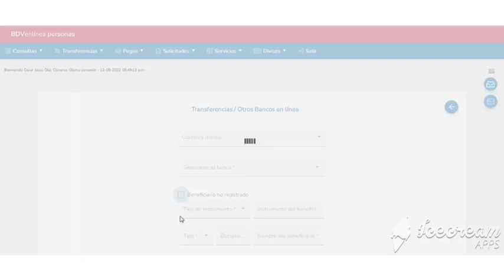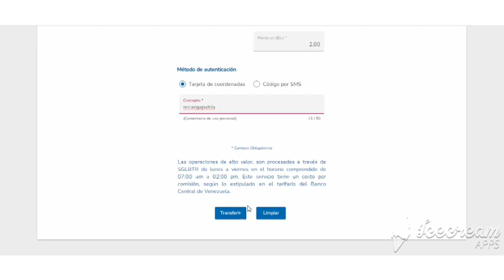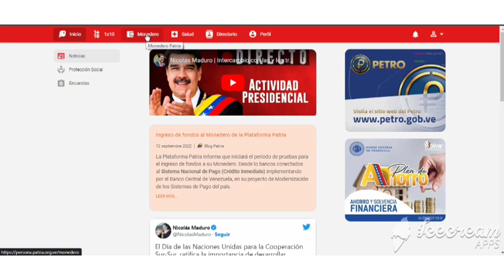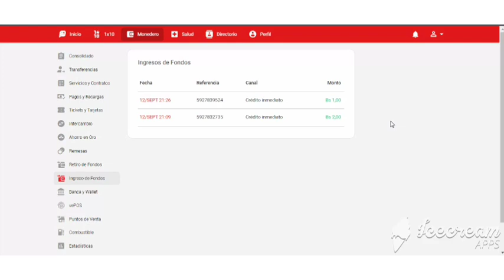Como transferir dinero al monedero patria (Directo desde cualquier Banco)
Para Transferir dinero al Monedero Patria directo desde cualquier Banco debes hacer lo siguiente:
Realiza una transferencia bancaria desde tu Banco a la siguiente cuenta del Banco Central de Venezuela, estos fondos se acreditarán inmediatamente al titular original de la cuenta.

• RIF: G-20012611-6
• Nombre: Recarga Plataforma Patria
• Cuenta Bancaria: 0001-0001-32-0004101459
•Banco : Banco Central de Venezuela

Los bancos que se indican a continuación están vinculados al Sistema de Crédito Inmediato y permitirán progresivamente a sus usuarios registrarse y transferir fondos a la cuenta antes mencionada.
• 0102 – Banco de Venezuela, S.A. Banco Universal
• 0104 – Venezolano de Crédito, S.A. Banco Universal
• 0105 – Mercantil, C.A. Banco Universal
• 0108 – Banco Provincial, S.A. Banco Universal
• 0114 – Banco del Caribe, C.A. Banco universal
• 0115 – Banco Exterior, C.A, Banco Universal
• 0128 – Banco Caroní, C.A, Banco Universal
• 0134 – Banesco, Banco Universal, C.A.
• 0137 – Banco Sofitasa Banco Universal, C. A.
• 0138 – Banco Plaza, C.A., Banco Universal
• 0151 – BFC Banco Fondo Común C.A., Banco Universal
• 0156 – 100% Banco, Banco Universal, C.A.
• 0157 – Banco del Sur, Banco Universal, C.A.
• 0163 – Banco del Tesoro, C.A. Banco Universal
• 0168 – Bancrecer S.A., Banco Microfinanciero
• 0169 – Mi Banco, Banco Microfinanciero, C.A.
• 0171 – Banco Activo C.A., Banco Universal
• 0172 – Bancamiga, Banco Universal C.A.
• 0174 – Banplus, Banco Universal
• 0175 – Banco Bicentenario del Pueblo, de la Clase Obrera, Mujer y Comunas, Banco Universal C.A.
• 0177 – Banco de la Fuerza Armada Nacional Bolivariana, Banco Universal
• 0191 – Banco Nacional de Crédito, C.A. Banco Universal

Los fondos transferidos serán acreditados de inmediato en la Cartera de la Plataforma Patria, pero podrán demorarse y/o rechazarse si el banco emisor no envía esta transacción por el canal correspondiente. Por lo tanto, se recomienda a los usuarios que primero verifiquen que el banco donde están disponibles los fondos le permita registrar la cuenta 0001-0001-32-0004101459 y luego realice transferencias.

Esta operación permitirá insertar recursos para ser utilizados en las múltiples opciones de ahorro y pago que ofrece la plataforma, incluyendo el pago de servicios básicos, recargas telefónicas, uso del sistema BiopagoBDV del Banco de Venezuela y el sistema cambiario. y criptomonedas, entre otros. Esta opción le permitirá ingresar los fondos necesarios para realizar el pago de la Prima de Gasolina que se entrega mensualmente a los beneficiarios de esta subvención.

El ingreso de fondos a la billetera no está relacionado con otras opciones de la Plataforma Principal, en particular los niveles de verificación de usuario, recuperación de contraseña y en general no actualiza la configuración o permisos que tienen los usuarios antes de recibir la transferencia.